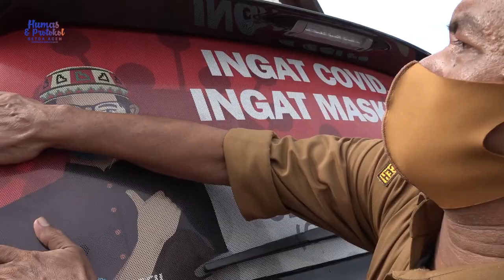Rombongan GEMA Resmi Dilepas Forkopimda Aceh